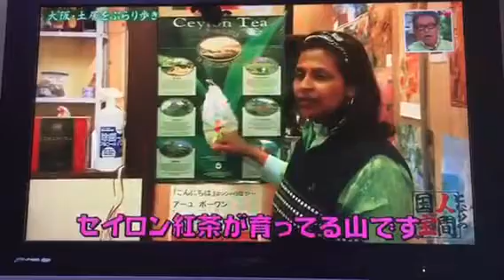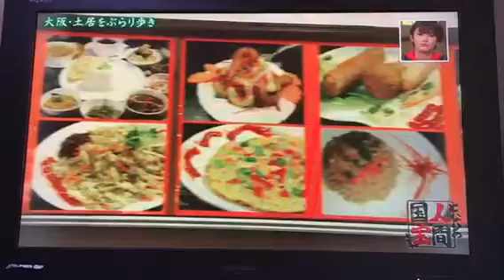スリランカレストラン Nilmini